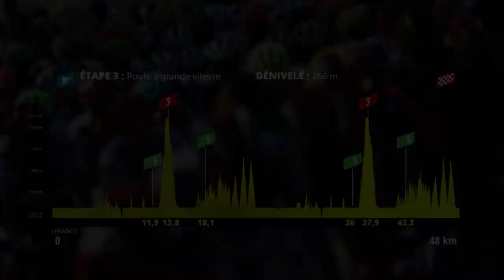Matteo Dal-Cin's Perfectly Timed Sprint | Virtual Tour de France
After waiting patiently for the end of the race in a reduced bunch, Rally Pro Cycling's Matteo Dal-Cin timed his sprint to perfection, taking the victory in the closing meters of the race.